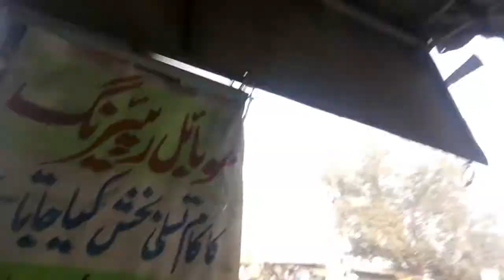Rape and Murder Case (Mailsi) 7 saal ki bachi k sath zyadti.(04-12-2017)who is He?by Ali Nangana